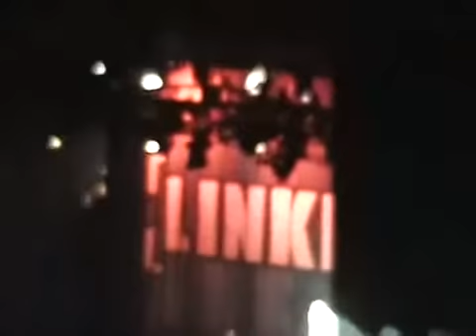2003.04.18-Phoenix, AZ, US , American West Arena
Setlist:

01. Don't Stay Foreword Intro
02. Somewhere I Belong
03. Lying From You
04. Papercut
05. Points Of Authority
06. Runaway
07. Faint
08. From The Inside
09. Hit The Floor
10. With You Reanimation-style
11. By Myself 2003 Intro
12. P5hng Me A*wy w/ Christian Lindskog
13. Nobody's Listening Ext. Outro w/ My Name verse; w/ Xzibit
14. Crawling
15. In The End
16. Easier To Run
17. A Place For My Head Ext. Intro & Bridge
18. One Step Closer Reanimated Bridge

- Channel about travels in Ukraine

- Instagram with old photo FC Metalist